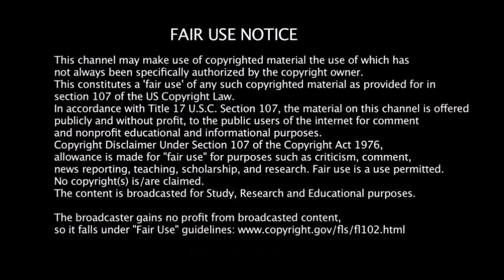Apache Junction (CC74) Caravan Carolyn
A fun remake of an older TM Movie, now BOYT Parody video just for fun hope you enjoy.

Caravan Carolyn